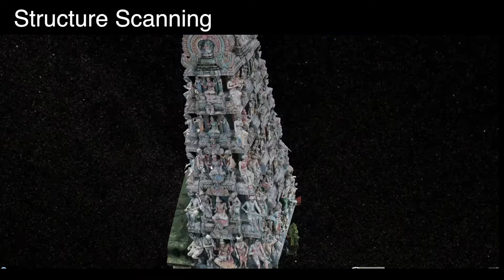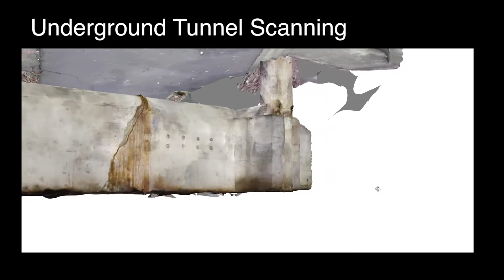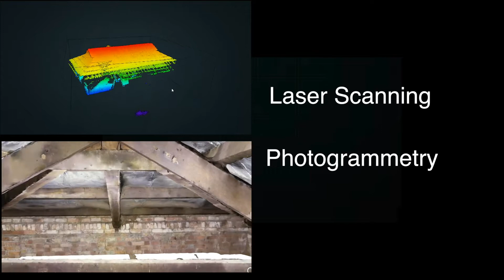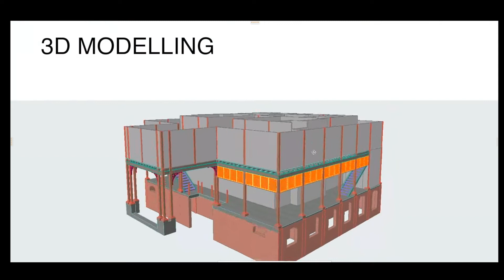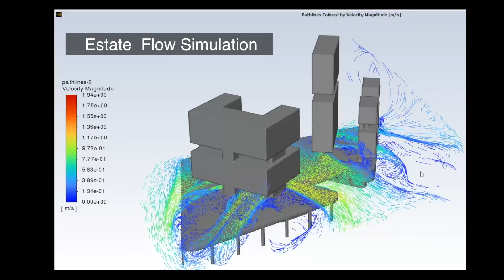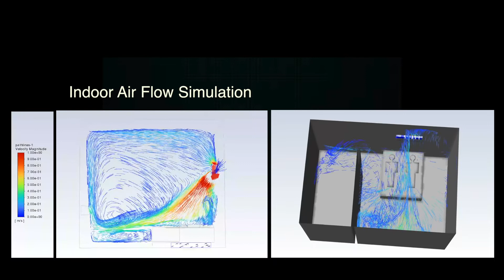Final 3D & Simulation Video HIGH RES